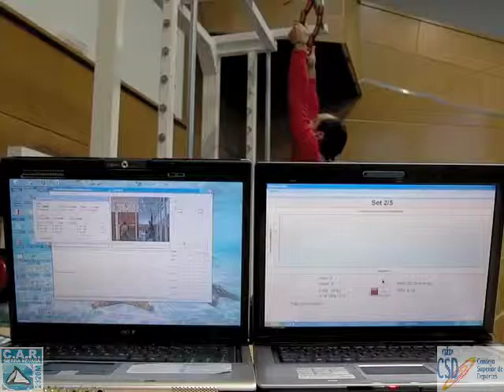Dry Tooling Test. CAR Sierra Nevada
CAR Sierra Nevada (2320m)